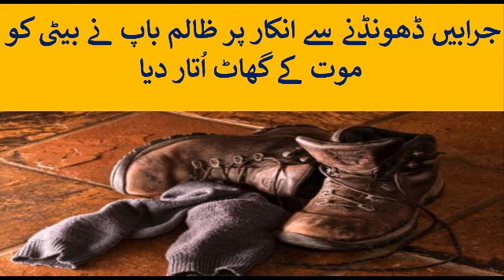Cruel father kill her daughter because she refuse to find the socks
جرابیں ڈھونڈنے سے انکار پر ظالم باپ نے بیٹی کو موت کے گھاٹ اتار دیا ۔